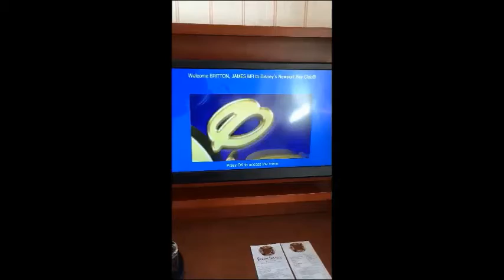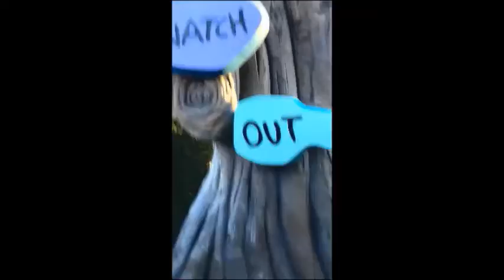DAY 1 DisneyLand Paris Vlog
Disney Land Paris part 1 February 2016.  Day 1 - arriving in disneyland via the eurostar, arriving at the hotel and exploring disneyland park.

xxxx thegirlyguidetodisneyxxxx